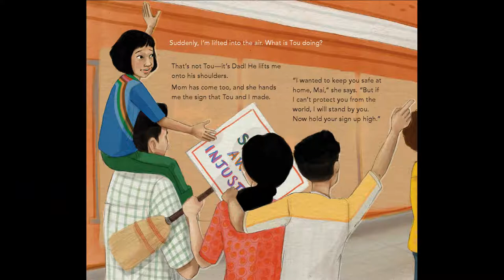Today Is Different | New Picture Book from Doua Moua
Author and actor Doua Moua introduces young readers to his new picture book, TODAY IS DIFFERENT.

Mai, a young Hmong girl, and Kiara, a young Black girl, are best friends. They do everything together—riding the bus, eating lunch, playing at recess. But one day Kiara misses school and Mai goes looking for answers. When she learns that her best friend is protesting an act of police violence against the Black community, Mai decides to join the protest too. Her parents at first want to protect her by keeping her at home, but she shows them that standing together makes all of us stronger.